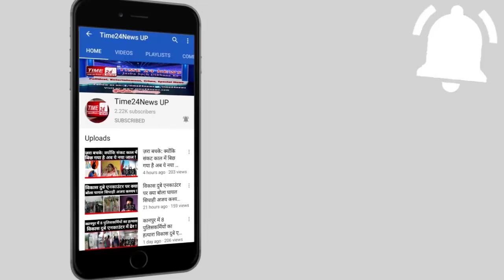नशे में धुत सपा नेता ने सरकार आने पर दी शहर जलाने की धमकी, पुलिस ने खिलाई हवालात की हवा !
यूपी के बुलंदशहर में नशे में धुत सपा नेता का हंगामा और गाली गलौज का वीडियो सोशल मीडिया पर जमकर वायरल हो रहा है। सपा नेता वायरल वीडियो में साफतौर पर पुलिस को धमकी देता नज़र आ रहा है। हालांकि वीडियो सामने आने के बाद पुलिस ने सपा नेता के खिलाफ एफआईआर दर्ज कर आरोपी सपा नेता को गिरफ्तार कर लिया है।
 पुलिसकर्मियों के साथ अभद्रता करता यह सपा का एससी एसटी प्रकोष्ट का जिलाध्यक्ष पुष्पेंद्र जाटव है। दरअसल बुलंदशहर के भूड़ चौराहे पर देर रात सपा नेता अर्धनग्न अवस्था में सड़क पर हंगामा कर रहा था। हंगामे की सूचना पर स्थानीय पुलिस मौके पर पहुंची और सपा नेता को समझाने का प्रयास किया, लेकिन सपा नेता पुलिस की बात मानने के बजाय अभद्रता और गाली गलौच पर उतर आया। इतना ही नहीं सपा नेता ने पुलिस कर्मियों को सपा की सरकार आने पर शहर में आग लगाने की धमकी दे डाली। बताया गया है कि सपा नेता ने सड़क पर करीब 10 मिनट तक हंगामा किया। हालांकि पुलिस ने इस मामले में एफआईआर दर्ज कर कानूनी कार्रवाई शुरू कर दी है। पुलिस अफसरों की मानें तो आरोपी सपा नेता को  गिरफ्तार कर लिया गया है।